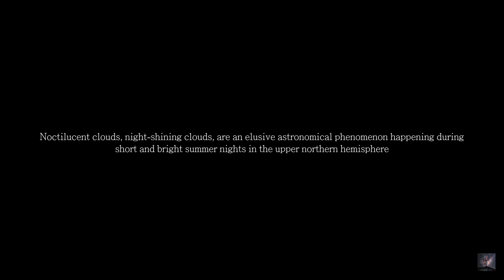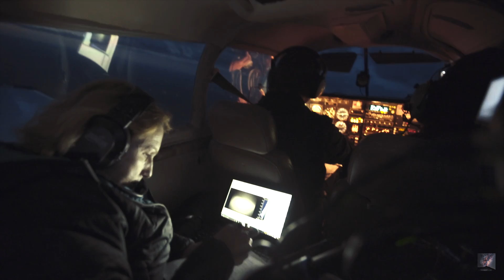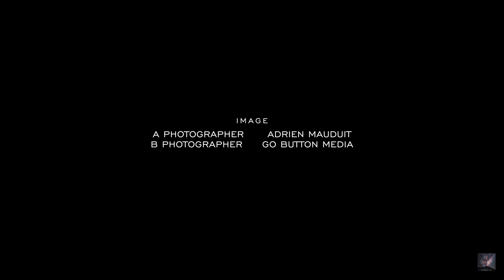CLOSER TO THE NOCTILUCENT CLOUDS - Research Season 2017 in 4K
Noctilucent clouds (NLC's) are one of nature’s most fascinating and intriguing astronomical phenomena. They are very elusive and only form when the right conditions are met. They are made of tine ice crystals that strangely appear in the summer in the northern hemisphere, when the lower part of our atmosphere is at its warmest and the upper part at its coldest because of gas expanding upwards. Around the summer mesopause, if temperatures drop below minus 120 Celsius, the rare moisture present can aggregate onto dust particles and nucleate, forming the ice particles visible in noctilucent clouds. However NLC’s are visible only when the light hits these crystals with the right scattering geometry. That happens when the sun is between 6 and 18 degrees below the horizon, and mostly when NLC’s are in the shadow of lower tropospheric cloud blocking the excessive sunlight for the viewer to see. These conditions are met essentially around the poles (between 45 and 60° north), where mesospheric temperatures are cold enough and the sun lingers in the nautical twilight. Below 45°N mesospheric temperatures may be too high and above 60°N twilights may be too bright. As beautiful as these electric-silver-blue clouds can get, they are our only way into realistically viewing what forces are at play 83km above our heads, far from the reach of airplanes or satellites. They serve as a visual indicator of wind shears, gravity waves and other disturbances that would otherwise be invisible. However they remain very mysterious and much still needs to be learned from them. That is why conducting research is challenging but important, so that we may uncover the secrets of the Earth’s weather at the edge of space, and perhaps discover more about hypothetical connections with our changing global climate.
That is why I have devoted some of my free time to studying and recording noctilucent clouds from Denmark, as a way of promoting citizen science. My goal was to capture these mind-boggling shining clouds up-close using commercial cameras and time-lapse to reveal their fine structures like never before. In late June 2017, a team of research astronauts called Project PoSSUM invited me to participate in the first ever airborne NLC research campaign in my capacity as astrophotographer and science communicator. We traveled to High Level in northern Alberta, Canada as part of an international citizen-science team to study NLC’s. We operated from High Level Airport from 24 June through 7 July. Our goal was to study the clouds that form at altitudes of 83 kilometers in the polar mesosphere from a Mooney M20K research aircraft that is specially equipped with scientific camera systems designed to image the clouds. By carefully coordinating the flights with two ground stations, the team hopes to build tomography or three-dimensional images of the fine internal structures of the clouds from which turbulence and instabilities in the upper atmosphere may be better understood.

The 2017 noctilucent cloud season was a really strange one. It started off strongly at an average date of May 26th, but shortly afterwards NLC’s simply vanished. Nothing to be seen in three weeks as mesospheric temperatures were said to be too high for the clouds to form. A mesospheric ‘heat wave’ from which they would have a hard time recovering. They eventually showed up again around the end of June with normal brightness, right at the peak of the season. As I was working with citizen-astronaut candidate and graduates in Alberta, we witnessed some gorgeous displays of overlapping NLC’s and auroras, NLC’s and thunderstorms, but the pinnacle of the season was surely on July 4th, where NLC's certainly threw us a fireworks party. In spite of previously announced concerning weather conditions, we cancelled our flight sortie, but as they popped out of the blue behind breaking rain clouds anyway, we set up our ground instrument to get valuable data. No one could believe what they were seeing: huge gravity waves, countless narrow billows and even jagged-edged lacunous troughs! The whole display was moving in sync resembling an actual ocean of ice in the night sky.
This chronological short film narrates the challenges, surprises and experiences of the 2017 noctilucent cloud season. I put together the different time-lapse and real-time sequences I have been taking on my own and with project PoSSUM to show the hidden beauty of noctilucent clouds. My goal is to reach out and educate the general public about this mesmerizing phenomena that many amateurs can gaze at during the short summer nights. All you have to do is to remain curious and take some time to go out there and watch!